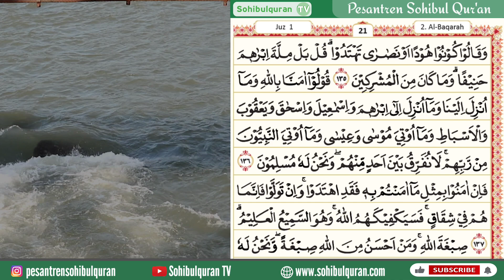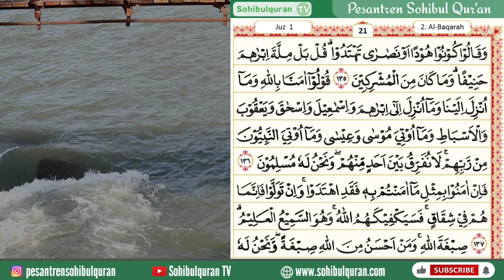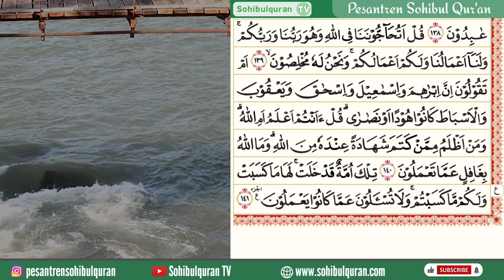TILAWAH AL QUR'AN JUZ 1 SURAH AL BAQARAH| BAGIAN D